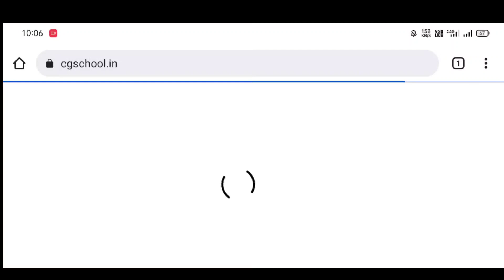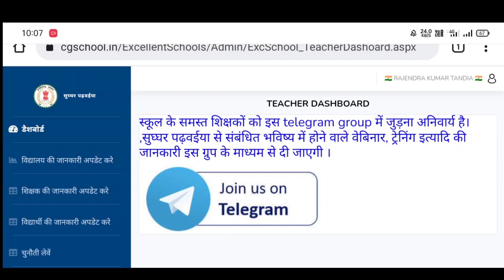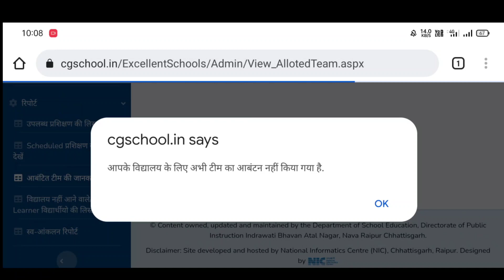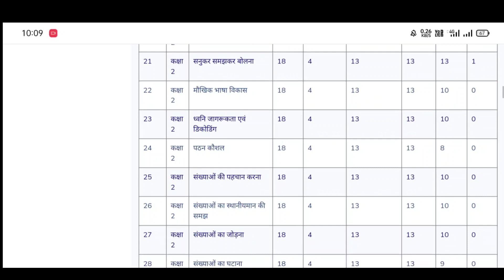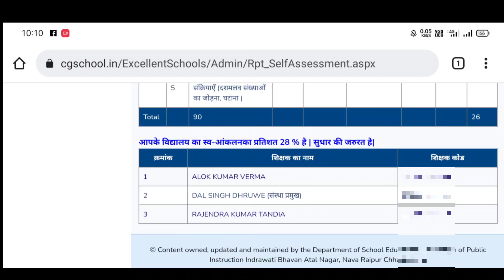School Self Assessment kaise karen. Vidyalay ka swa anklan kaise karen.विद्यालय का स्व आंकलन करें ।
swa anklan ki janch kaise karen